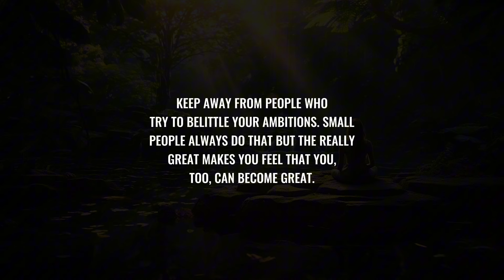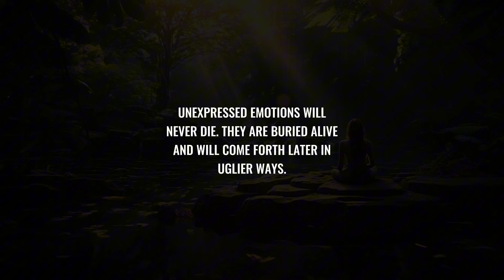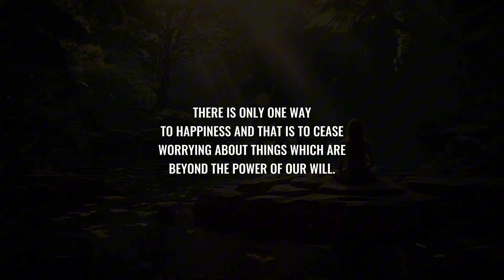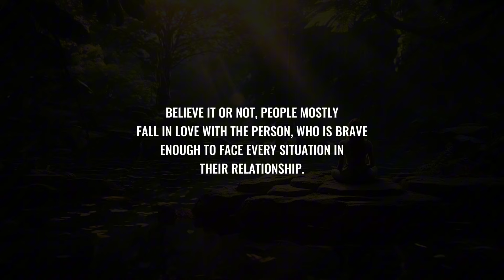Believe It Or Not, 90% People Fall In Love With.. | Motivational Quotes | Life Lessons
Related Terms:

To make a woman happy, give her these three things
5 Twin Flame Signs That Only Happen to Twin Flames Life Lessons
Success Documentary
fact dime
African proverbs
psychology
psychology quotes
psychology says
psychology facts
Psychology Quotes
Better Life Secrets
Psychology Today
Life Quotes
Life Psychology
Love Psychology
Relationship Psychology
Love Quote
quotes
love quotes
women quotes
wisdom proverbs
psychological facts
seraphic souls
thinkus
mindset quotes
relationship
behavior psychology
behavioral psychology
body language
psych ignition
psychological behavior
psychological facts about love
psychological tricks
quotes
self-improvement
the mind
understanding human behavior
Psychology seekers
Psycho facts

50 life lessons
life lessons
life advice
life lessons from 100 year olds
life lesson
life tips
improvement pill
rewirs
Rewirs
rewires
self improvement
high value man motivation
self development
jordan peterson motivation
psychology_quotes
Deep words
motivational videos
motivation
motivation and quotations
deep motivation
friendship quotes
love quotes
anime quotes
amazing facts
human psychology
psychological facts
abdul kalam quotes
daily motivation
she loves you,
understanding women psychology
when someone loves you,
never ignore a person who loves and care
inner spark
daily facts worth
be wiser
the psychology
top secret
hundred quotes
inspirational quotes
joyanima
psychology unpacked
psycho facts
Aquarius
Aquarius tarot